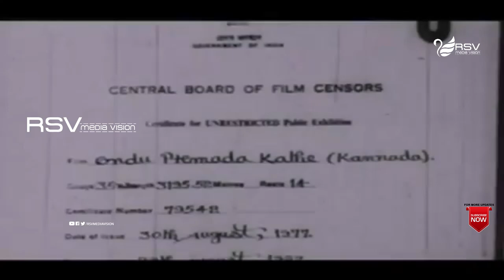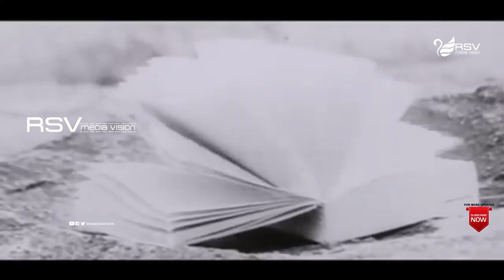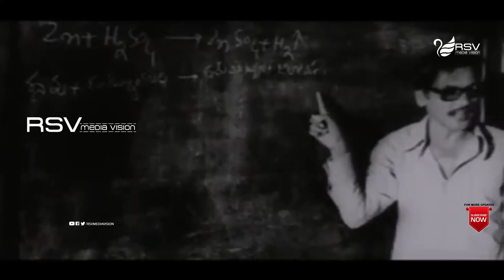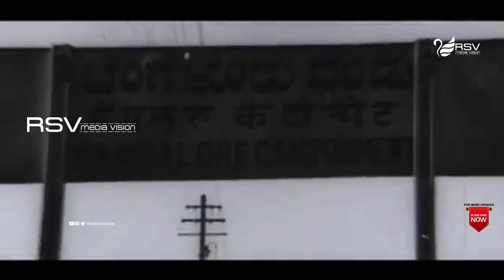Ondu Premada Kathe | Full Movie| Ashok | Rajanikanth| Love Story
Watch Ashok and Rajanikanth, playing lead role from Ondu Premada Kathe. Also Starring L V Sharada, Ashalatha, Prema Karanth, Juvalen, Yashoda, Katte Ramachandra, Raju, Venkataram, Manappa, Master Puttegowda in RSV  Media Vision Full Movie Channel..!
Ashok (born 12 September 1951) is an Indian actor in the Kannada film industry, known for drama roles. His notable films include Ranganayaki,[1] Sanadi Appanna, Vijayavani, Archana, Chellida Rakta, Thayiya Madilalli, Raja Maharaja and Krantiyogi Basavanna.
His first Kannada film was Hennu Samsarada Kannu opposite Sridevi He mainly acted in romantic movies opposite top heroines Aarati and Manjula during the late seventies and early eighties.
He also set up a small-scale industry, which is his main source of income In 1986, he became the founding president of the Karnataka Film Artists, Workers and Technicians Union. He is also an activist in many movements, including the Gokak movement and Raitha Sangha protests.
Film: Ondu Premada Kathe
Starcast: Ashok, Rajanikanth
Director: S M Joe Simon
Producer: H Ramesh, T B R Shivaram, T Ravi
Banner: R S R Combines
Year: 1977
Songs :
1. Baalige Artha Kandide
2. Naari Munde Yaava Daari
Singers : P Susheela, SPB,
Lyrics : R N Jayagopal